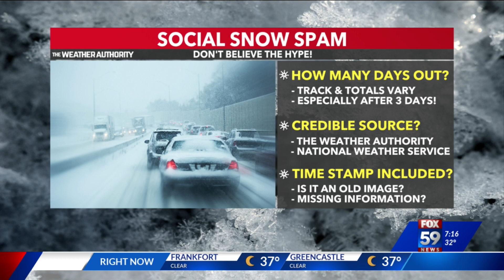Social Snow Spam: how to spot fake forecasts on social media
Meteorologist Amber Hardwick provides tips to spot fake forecasts spreading on social media platforms.